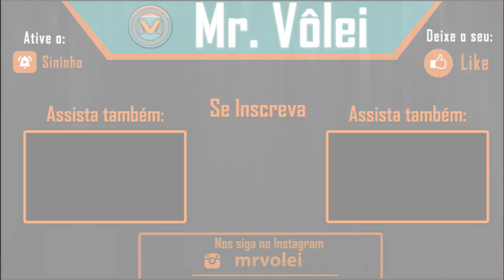10 MOMENTOS EM QUE MACRÍS FOI LONGE DEMAIS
Nessa compilação, separamos 10 lances inacreditáveis da levantadora Macris Carneiro. E aí, qual foi o momento mais bonito? Deixe nos comentários.

Imagens: Canal Vôlei Brasil